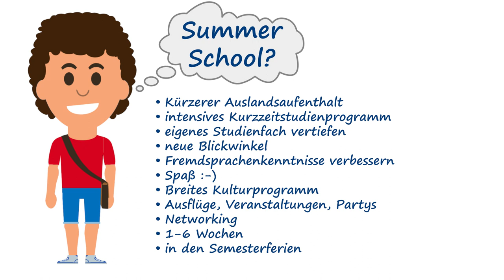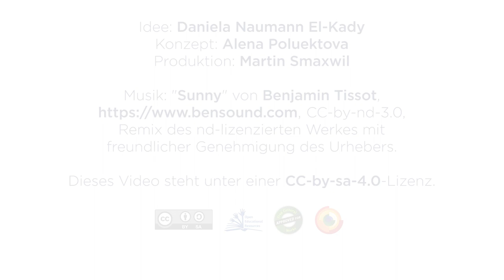Auslandsaufenthalte für TH-Studierende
Das International Office hilft allen Studierenden der THGA, die sich für einen Auslandsaufenthalt interessieren, bei der Planung und Durchführung.

Unabhängig von Studienform, -fach und -semester gibt es für alle ein passendes Modell - von kürzeren "Summer Schools" bis zu ganzen Semestern.

Einen Überblick gibt dieses Video.

Die TH hat exzellente Beziehungenm zu Hochschulen in der ganzen Welt. Bei Interesse meldet Euch beim International Office: